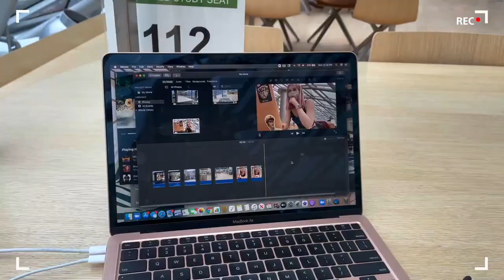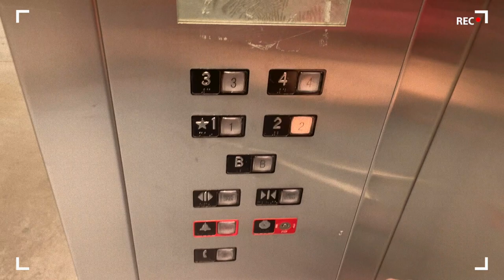monday after fall break at uchicago | rindia vlogs 11.30.2020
today india went to mansueto while rihana was in class & we went grocery shopping & did laundry (productivity checkkkk)!! also a little snow flurry :D

follow ur dreams! (& our instagrams)

song: "paper mache world" by matilda mann